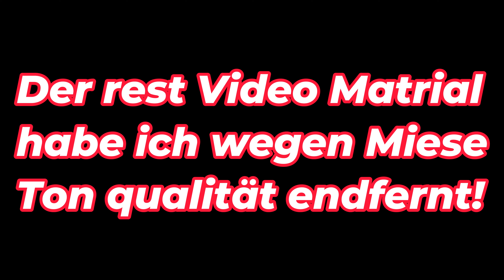Cauos rocket League Party mit